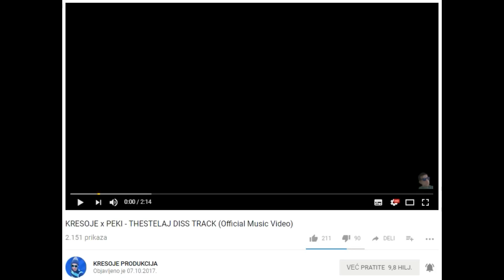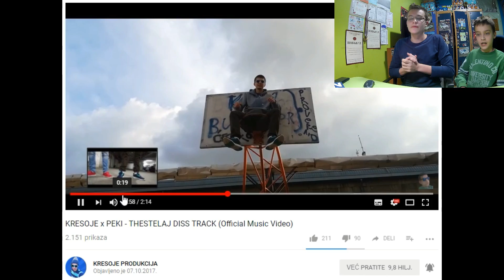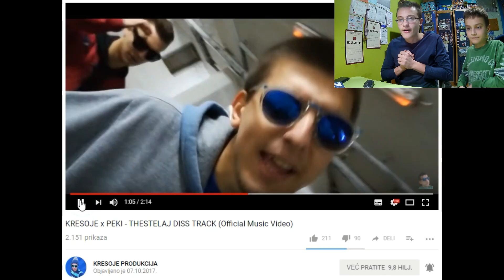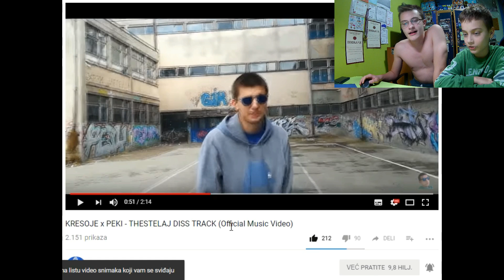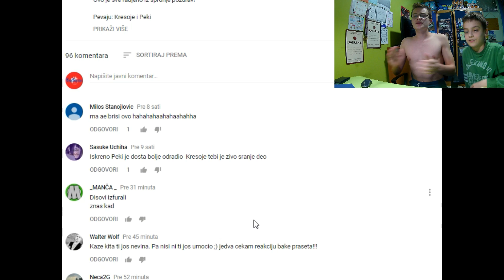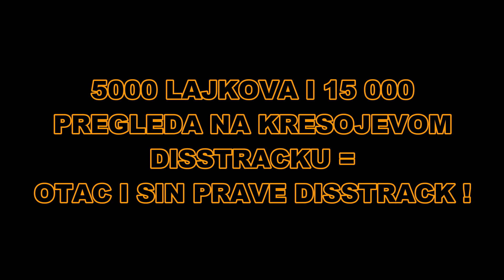*DISSTRACK NA OCA I SINA* - LIKOVI SU NAM SE POSRALI U USTA !!!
JEBALI SU NAS ! ! !